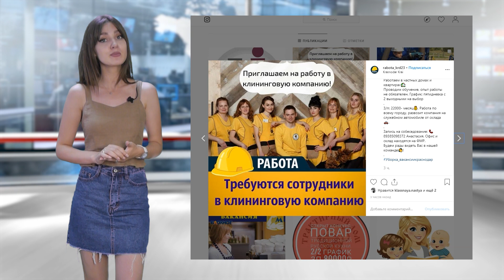Погода Работа 6-8 августа